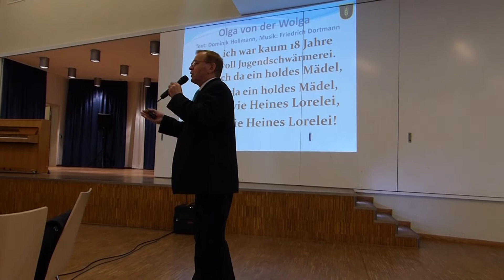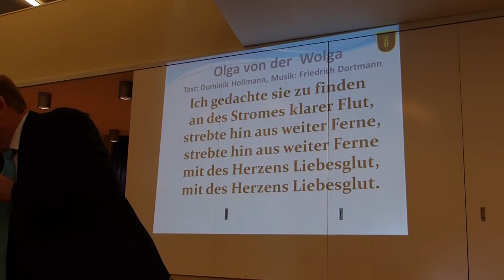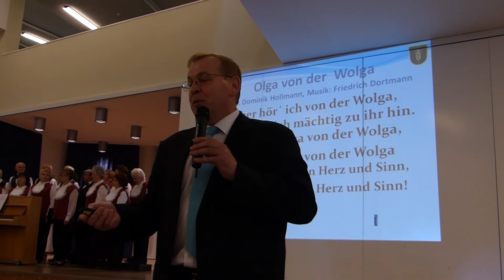3 – Jakob Fischer singt das Lied „Olga von der Wolga“ – Hamburg, 2011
Das Lied „Olga von der Wolga“ von Friedrich Dortmann und Dominik Hollmann

Kurze Biographien:

Dominik Hollmann (1899 – 1990), geboren in Kamyschin an der Wolga. Absolvent der Deutschen Pädagogischen Hochschule in Engels, ASSR der Wolgadeutschen, hierauf Lehrer, Zwangsarbeitslager. Von 1956 bis zur Pensionierung wieder als Lehrer tätig (Technische Hochschule Tscheljabinsk, Ural). Die letzten Lebensjahre in Kamyschin, aktive Mitarbeit in der Gesellschaft Wiedergeburt, setzte sich für die Wiederherstellung der Deutschen Wolgarepublik ein. Mitglied des Schriftstellerverbandes der UdSSR seit 1940. Seine Dichtungen erschienen in den deutschen Zeitungen der Wolgarepublik und später in Neues Leben und Freundschaft. Werke: Auf gut Glück, Alma-Ata, 1969; Kern des Lebens, Moskau, 1973; Menschenschicksale, Alma-Ata, 1974.

Friedrich Dortmann wurde am 26. September 1919 im Dorfe Paulskoje an der Wolga als Bauernsohn geboren. In der großen Familie wurde voller Hingabe gesungen und auch auf Instrumenten (Harmonium, Saiteninstrumente) musiziert, doch niemand kannte die Noten. Seine musikalische Ausbildung erhielt Dortmann an der Musikfachschule in Engels, die er mit einem glänzenden Examen abschloss. Als die Wolgadeutschen im Herbst 1941 deportiert wurden, hatte der zweiundzwanzigjährige Dortmann bereits zwei Semester (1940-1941) am Konservatorium in Saratow in der Klasse für Chorleitung studiert und 1939 bis 1940 als Assistent des Dirigenten des Lied- und Tanzensembles der Wolgarepublik W. W. Wassiljew auch praktische Erfahrungen im Arrangieren und Instrumentieren erwerben können. Arbeitslager (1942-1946 im Gebiet Kirow (Wjatka) im Norden Russlands und die Siedlung unter NKWD-Aufsicht (bis Dezember 1955) versperrten Dortmann ein vertiefendes Studium, doch war er ständig bemüht, sich autodidaktisch fortzubilden. Als Musiklehrer an den Lehrerbildungsanstalten in Atschinsk (Region Krasnojarsk, seit 1946) und Alma-Ata (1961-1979) komponierte Dortmann Klavierstücke und Lieder auf die Texte sowjetdeutscher Schriftsteller, die ihm ihre Verse zuschickten, und tat dies mehr als Liebhaberei denn als Beruf. Im Auftrag des Atschinsker Theaters schrieb er auch die Musik zu den Theaterstücken „Schelmenko“, „Der Offiziersbursche“, „Zwei Ahornbäume“ und „Sophies Liebe“. 1959 hatte er an einem Seminar der im Jahre zuvor gegründeten deutschen Sektion des Sowjetischen Schriftstellerverbands in Krasnojarsk teilgenommen. So stand Dortmann an der Wiege der sowjetdeutschen Liedkunst der Nachkriegszeit und hat an der Wiederbelebung und Weiterentwicklung des in den 1930er-Jahren gerade erst geborenen sowjetdeutschen Lieds ehrenhaften Anteil genommen. Über 200 seiner Lieder erschienen in den deutschen Zeitungen der ehemaligen Sowjetunion. Erst in den 1980er Jahren wurden sie auch in Sammelbänden veröffentlicht. Er starb 1999.

1. Ach, ich war kaum achtzehn Jahre
und voll Jugendschwärmerei.
Traf ich da ein holdes Mädel, traf ich da ein holdes Mädel,
schön wie Heines Lorelei, schön wie Heines Lorelei.

2. Und ich fragt nach ihrem Namen
und von welchem Ort und Land.
„Ich bin Olga von der Wolga, ich bin Olga von der Wolga“,
sie bescheiden mir gestand, sie bescheiden mir gestand.

3. Ich verlor sie aus den Augen,
doch gewiss nicht aus dem Sinn.
Wo das Schicksal mich auch hintrieb, wo das Schicksal mich auch hintrieb,
an die Wolga zog’s mich hin.

4. Ich gedachte sie zu finden
an des Stromes klarer Flut.
Strebte hin aus weiter Ferne, strebte hin aus weiter Ferne,
mit des Herzens Liebesglut, mit des Herzens Liebesglut.

5. All mein Suchen war vergebens,
ganz umsonst die Liebesmüh‘.
Ich fand Nina von der Dwina,
eine Nonna von der Donau,
jene Olga fand ich nie, jene Olga fand ich nie.

6. Viele Jahre sind verflossen,
Jugend ist schon längst vorbei,
doch ich denk an jenes Mädel, doch ich denk an jenes Mädel,

7. Aber hör ich von der Wolga,
zieht’s mich mächtig zu ihr hin.
Und die Olga von der Wolga, und die Olga von der Wolga
bleibt mir stets in Herz und Sinn, bleibt mir stets in Herz und Sinn.